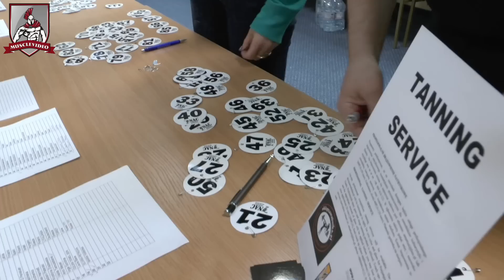NAC WM 2015 (Part 2) - Bodybuilding Weltmeisterschaft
Am 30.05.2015 fanden in Warschau (Polen) die NAC World Championship 2015 statt.
Rund 270 Athleten aus über 20 Ländern traten an, um sich miteinander zu messen.
musclevideo begleitete von Berlin aus den deutschen Nationalkader und es entstanden tolle Eindrücke rund um die Weltmeisterschaft.

Dort gibt es viele Videos, Interviews, etc. von Natural Bodybuildern.